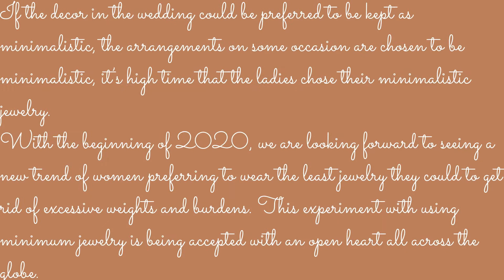Minimalistic Jewelry Trends in 2020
If the decor in the wedding could be preferred to be kept as minimalistic, the arrangements on some occasion are chosen to be minimalistic, it’s high time that the ladies chose their minimalistic jewelry.

With the beginning of 2020, we are looking forward to seeing a new trend of women preferring to wear the least jewelry they could to get rid of excessive weights and burdens. This experiment with using minimum jewelry is being accepted with an open heart all across the globe.